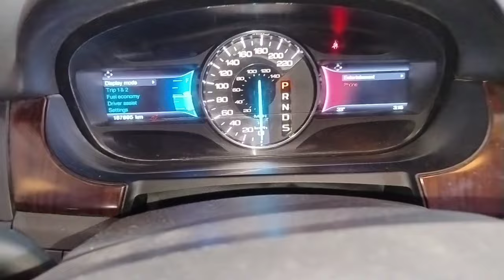ford edge limited 2013 fuel pump replacement step by step